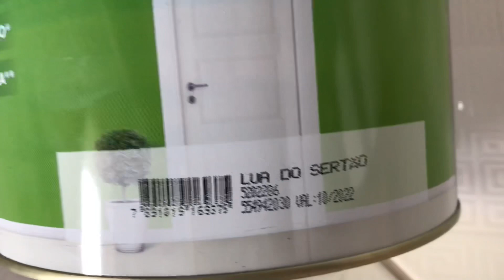DECORANDO SALA PEQUENA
Reforma da sala completa, ficou uma gracinha!

Não esquece de deixar teu Like.
Deixe seus comentários, dúvidas e sugestões
Não esquece de ativar as notificações o 🛎